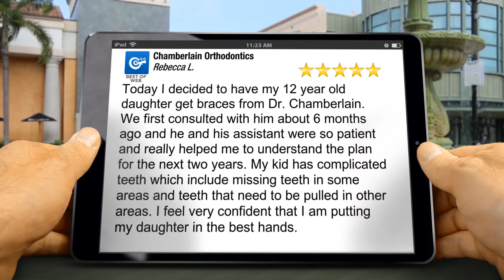Invisalign Providers Chandler AZ - REVIEWS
Excellent Reviews

Today I decided to have my 12 year old daughter get braces from Dr. Chamberlain. We first consulted with him about 6 months ago and he and his assistant were so patient and really helped me to understand the plan for the next two years. My kid has complicated teeth which include missing teeth in some areas and teeth that need to be pulled in other areas. I feel very confident that I am putting my daughter in the best hands.

Chamberlain Orthodontics
1055 West Queen Creek Road #5, Chandler
Chandler AZ
85248

Watch this video about Invisalign providers in Chandler, AZ on YouTube: